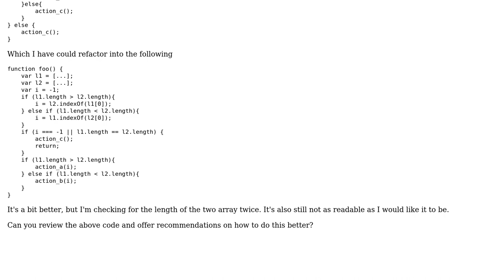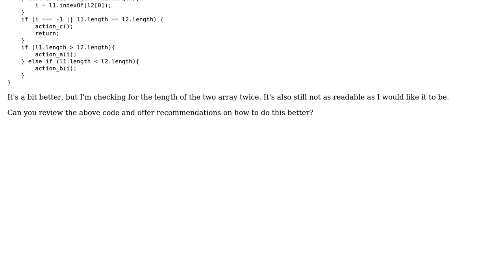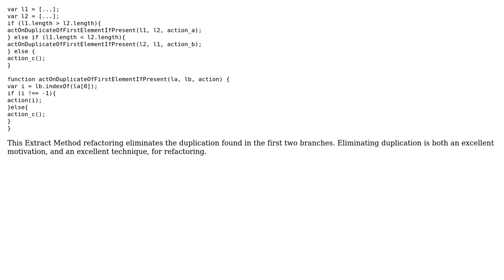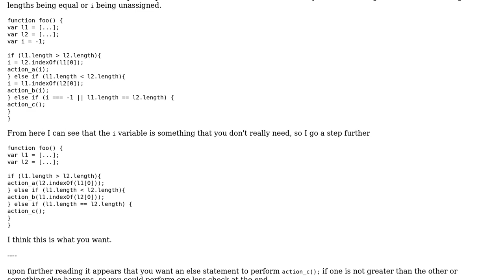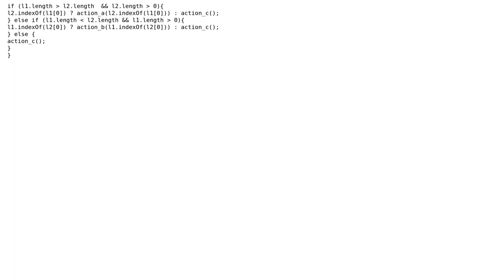Code Review: Refactoring decision tree (3 Solutions!!)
Code Review: Refactoring decision tree

With thanks & praise to God, and with thanks to the many people who have made this project possible! | Content (except music & images) licensed under CC BY-SA | Music | Images & others | With thanks to user XrXr user Malachi user Emily L. user Carl Manaster and the Stack Exchange Network Trademarks are property of their respective owners. You are responsible for your own actions.